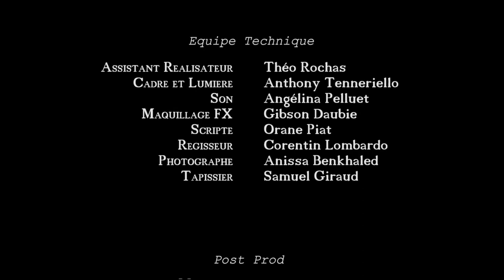Amour Fou - Court métrage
Que pourrions-nous faire par amour ?

Amour Fou, court métrage écrit et réalisé par Lucas Audart, mettant en scène Nelly Socie et Théo Rochas, et produit par la Rital Production.

Equipe JT :

Animatrice : Marine Grivas
Psychologue : Bertrand Combes
Ingénieurs du son : Vincent Tartiere et Bastien Tribole

Equipe Technique :

1er Assistant réalisateur : Théo Rochas
Cadrage et lumière : Anthony Tenneriello
Ingénieur du son : Angélina Pelluet
Maquillage FX : Gibson Daubie
Scripte : Orane Piat
Regisseur : Corentin Lombardo
Photographe plateau : Anissa Benkhaled
Tapissier : Samuel Giraud

Post production :
Montage et étalonnage : Corentin Lombardo, Lucas Audart, Anthony Tenneriello

Sound design et musique originale : Angelina Pelluet

Affiche : Nathan Maillefert